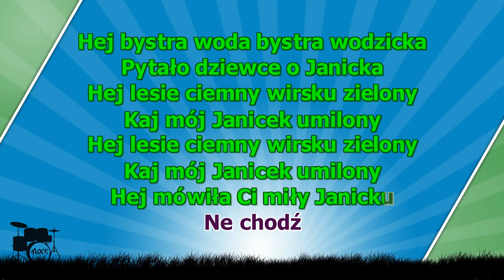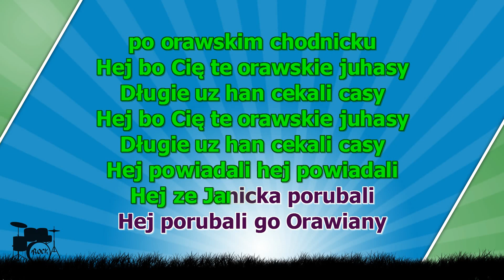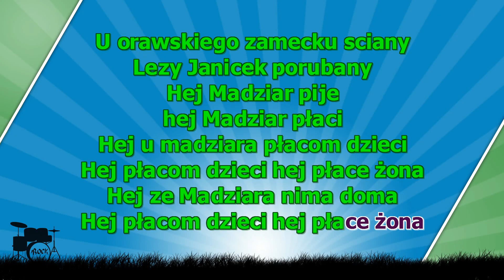Hej bystra woda - z linią melodyczną ( karaoke )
Hej bystra woda bystra wodziczka
Pytało dziewczę o Janicka
Hej lesie ciemny wirsku zielony
Ka mój Janicek umilony
Hej powiadali hej powiadali
Hej ze Janicka porąbali
Hej porąbały go Orawiany
Hej za owiecki za barany
Hej porubały go Orawiany